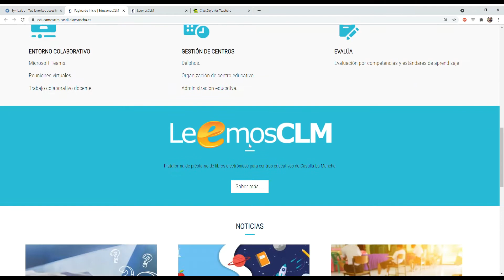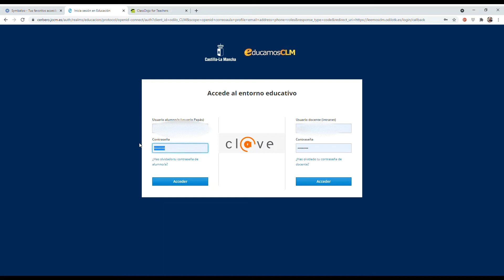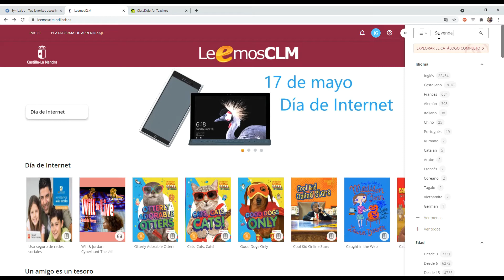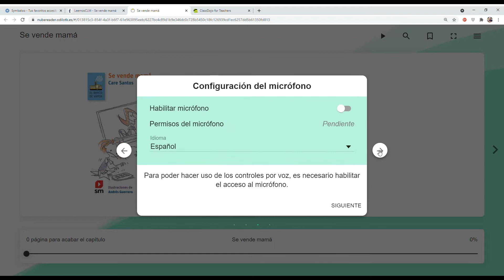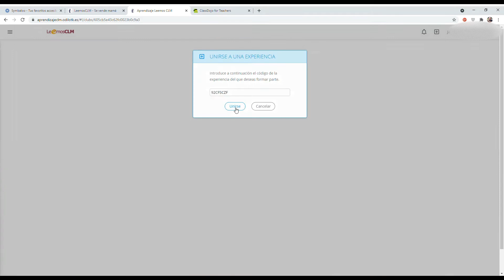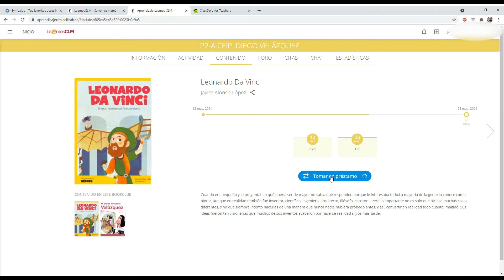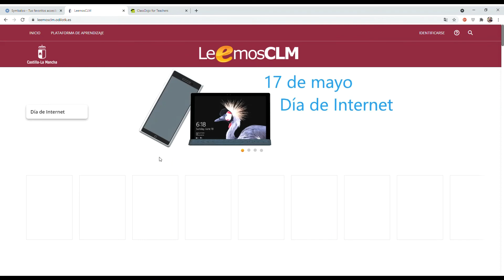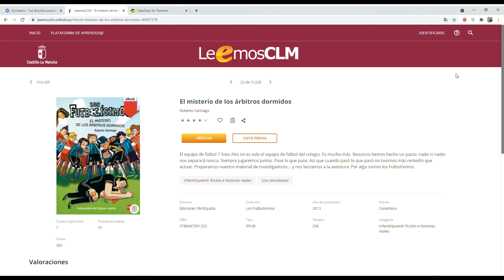Tutorial LeemosCLM básico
Tutorial inicial para aprender a acceder a LeemosCLM e inscribirse en un club de lectura creado en el centro escolar.